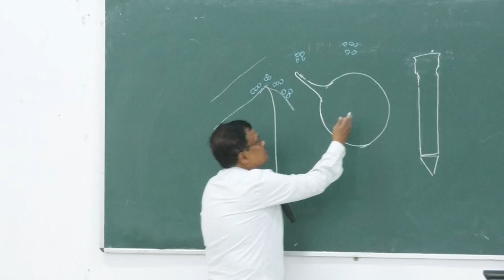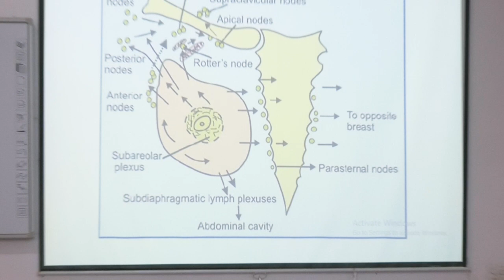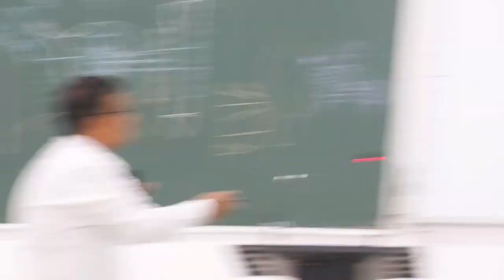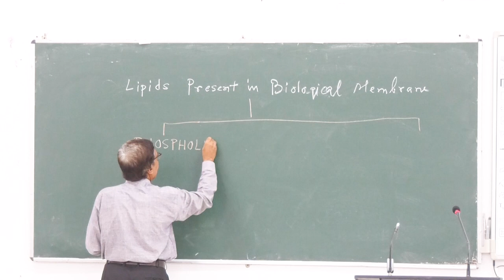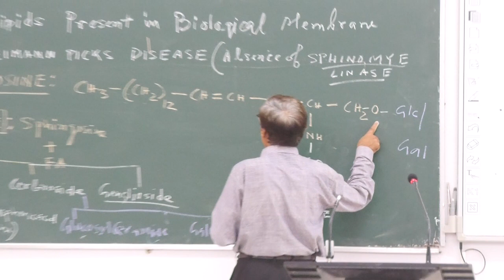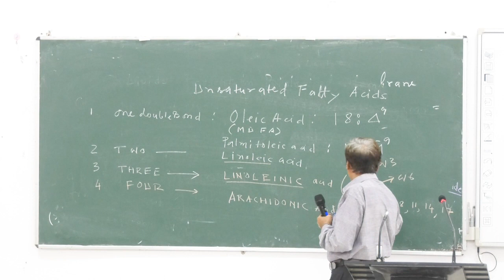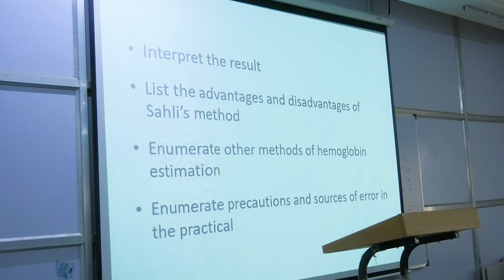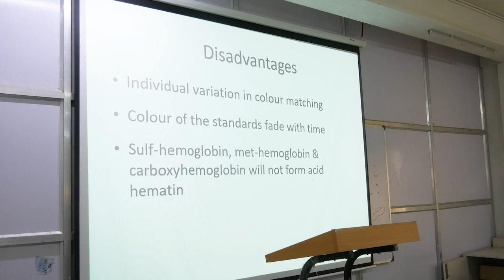Practical Hematology - Sahli's Method for Estimating Hemoglobin | MBBS CLASS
This video provides a step-by-step guide to performing Sahli's method, a simple and inexpensive technique for estimating the concentration of hemoglobin in blood.

Procedure:

Collection of a blood sample using a capillary tube.
Dilution of the blood sample with a known concentration of hydrochloric acid (HCl).
Comparison of the color of the diluted blood sample with a standard color chart.
Estimation of the hemoglobin concentration based on the matching color.
Clinical Significance:

Explanation of the importance of measuring hemoglobin levels in the diagnosis and management of anemia and other blood disorders.
Discussion of the limitations of Sahli's method, including its lack of accuracy compared to more modern methods.
Overview of other methods for measuring hemoglobin, such as cyanmethemoglobin and coulter counting.
This video is a valuable resource for medical students, healthcare professionals, and anyone interested in learning more about hematology. It provides a clear and concise explanation of Sahli's method, with step-by-step instructions and visual aids.

By incorporating these keywords into the title and description, you can improve the video's visibility on YouTube and Google Analytics, making it more accessible to a wider audience.

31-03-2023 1st YEAR MBBS CLASS (22-23 SESSION)